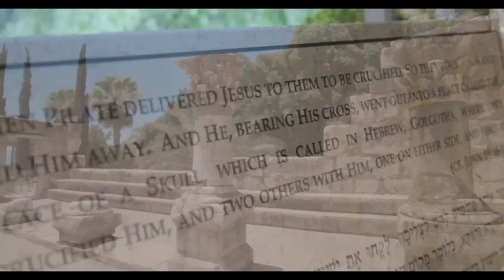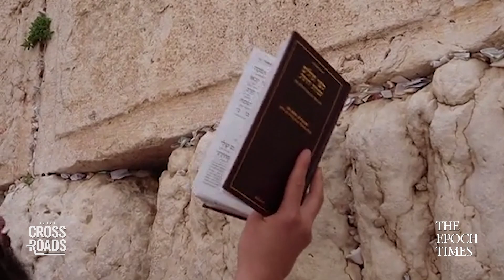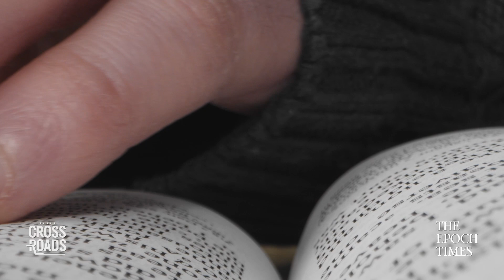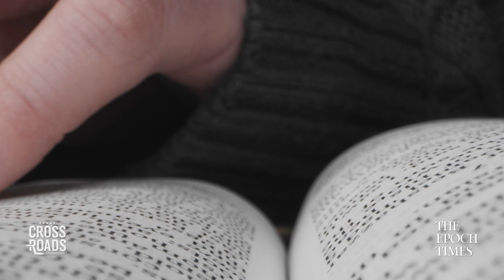What Are the Costs When America Loses Its Religion?: Sam Sorbo | Clip | Crossroads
🔴 "The Shadow State," a feature documentary by The Epoch Times, takes a deep dive inside the environmental, social, and governance (ESG) industry.

When the survey first began in the 1950s, that figure was less than 4 percent. Yet, as America becomes less religious, has the country also quietly lost one of its core foundations for social harmony?

To explore this and other questions, we speak with actress, filmmaker, and author Sam Sorbo.

She and her husband Kevin Sorbo, from the hit TV show “Hercules,” recently released a new documentary, “Irreligious Nation” now available on EpochTV, focused on rediscovering faith and exploring what faith means to a nation.

What Are the Costs When America Loses Its Religion?: Sam Sorbo